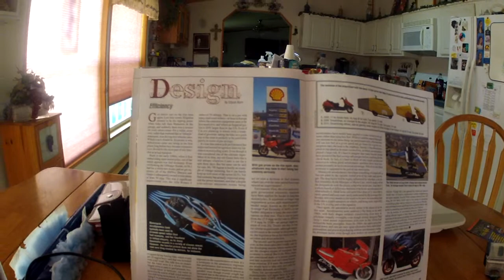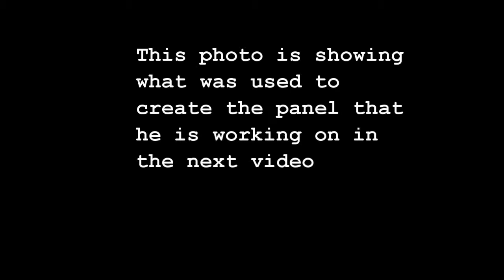Vetter Streamline Project Update 1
This is a continuance of the Craig Vetter streamline project that Bandito_2 has been doing with his Honda Reflex conversion...